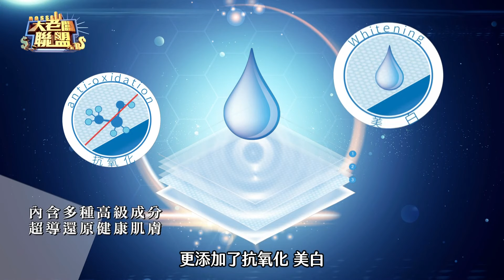石墨烯面膜 | 大老闆聯盟精華